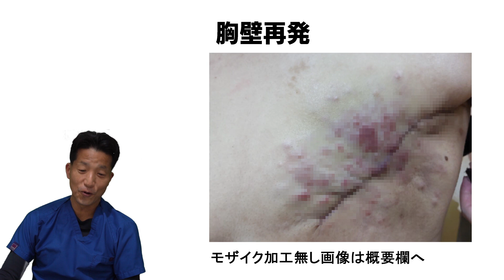乳がん治療 ～カードを使う～ 薬物療法・手術 江戸川病院 田澤医師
乳がん治療について様々なカードがあります。
薬物療法、放射線治療、手術。
田澤医師が効果的なカードの使い方を解説。

0:13　症例：胸壁再発
0:40　薬物療法
1:03　手術
1:21　BNCT
1:37　エンディング

医師プロフィール
田澤　篤
江戸川病院　乳腺センター長　乳腺外科部長
・日本乳癌学会　専門医、指導医
・日本外科学会　認定医
・マンモグラフィー読影試験　評価AS
・乳房超音波講習会試験　評価A
・日本乳房オンコプラスティックサージャリー学会責任医師
・医学博士

1995/3　東北大学医学部卒業
1995/4　長井市立病院　外科研修医
1998/4　東北大学病院　乳腺内分泌外科医師
2003/9　東北公済病院　乳腺外科医師
2005/4　東北公済病院　医長
2013/7　八戸市立市民病院　乳腺外科部長
2014/4　江戸川病院　乳腺外科部長
2015/1　江戸川病院　乳腺センター長

専門分野
乳癌の診断・治療（手術、薬物療法）
乳腺良性疾患の診断・治療